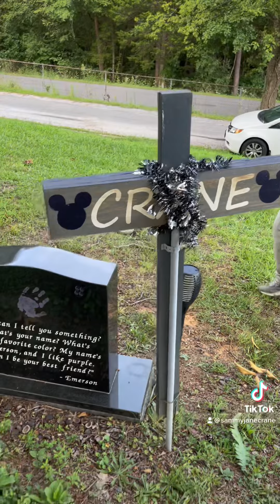🎗September is Childhood Cancer Awareness month 💜🎗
10 years would never be enough in any lifetime lovelikeemerson 💜🎗